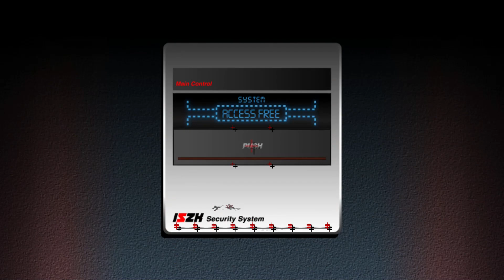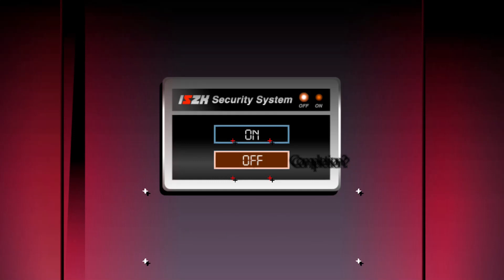アラフィフゲーマーまつさんの『Killer7』初見プレイ Part19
ハードボイルド「多層人格アドベンチャー」
須田剛一さんが手掛けたゲームキューブ唯一のZ指定作品。

Target03 邂逅（後編）